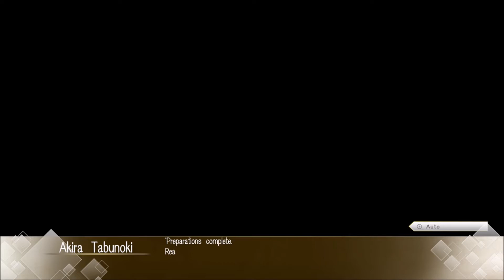47. Song of Memories PS4 / Akira Tabunoki Pandemic Route Part 3 / Dream 4 You Girls Captured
You will die for capturing my 5 cute magical singing girls.